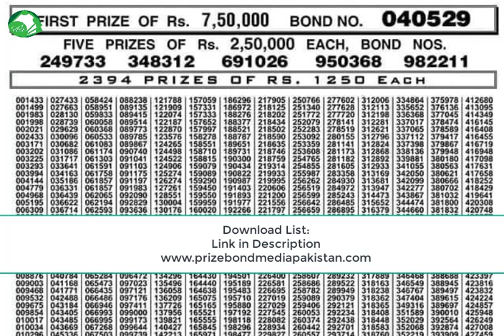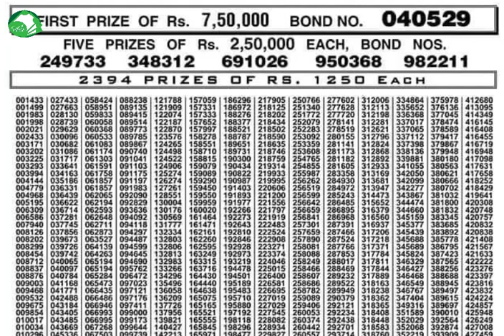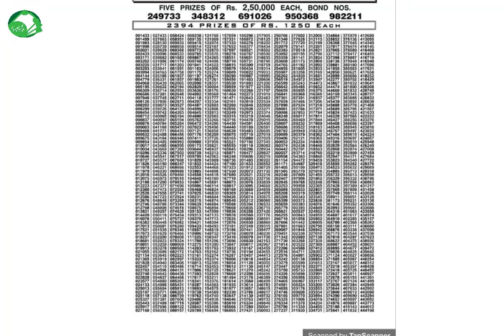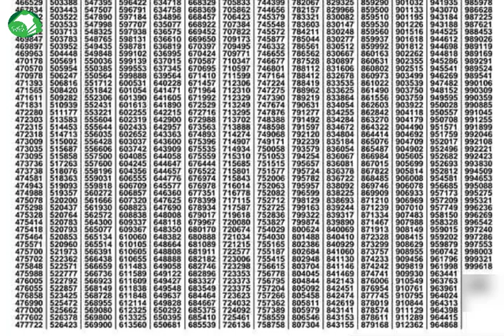200 Prize Bond Draw Result 15/March/2021 Draw # 85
200 Prize Bond Draw Result 15/March/2021 Draw # 85
Prize Bond Rs.200 /- Draw / Balloting held on Monday, 15 March 2021 at Faisalabad.

First Prize Winner  Rs.750,000/- (1 Prize)
Second Prize Winners  Rs.250,000/- (5 Prizes)